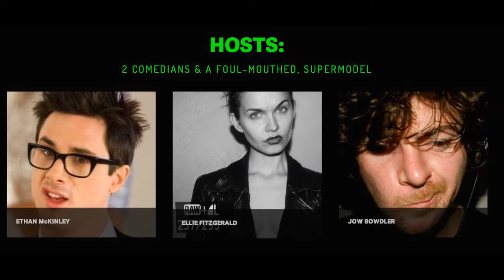T2 #002: "TeKniKaL ProbLemZ Averted...?"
Minute 02: (02:00-04:00)
Future War - Joe Mortan/Terminator 2 Logo.
Tonights Episode Triva:
The 2 Gnome-Like FX brothers,
Dennis Skotak:
Gasoline explosion roaring through the kids playground, filmed indoors by Brothers Robert And Denis Skotak
End of intro credits sees Endoskeleton head, moving through fame bars
Red Eyes added in Post production.

2-MINUTE TERMINATOR [The Podcast]